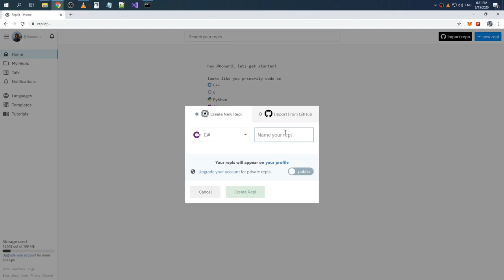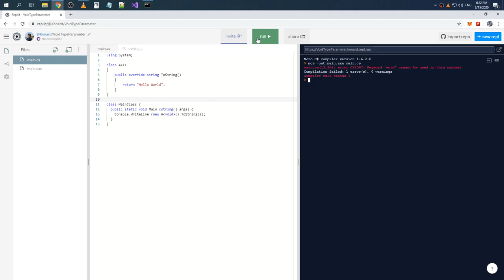void cannot be used as a type parameter in C#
Raw recording.